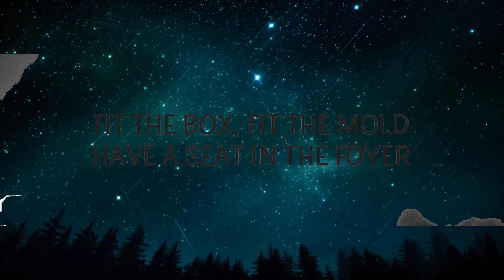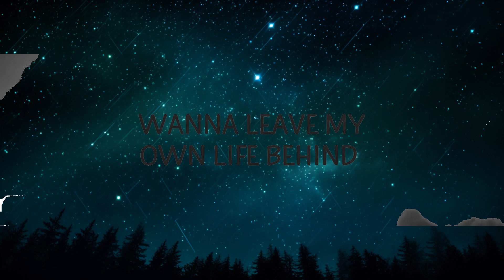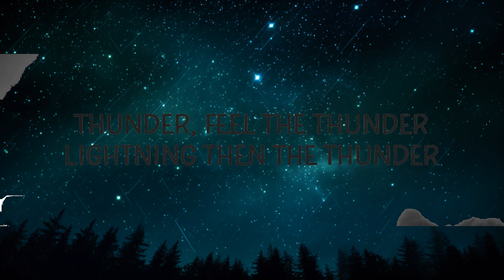Imagine Dragons - Thunder (Lyrics) |15min Top Version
Thunder 🌩

Thunder Lyrics
[Verse 1]

[Pre-Chorus]
Thunder, thunder
Thunder, thun-

[Pre-Chorus]
Thunder, thunder
Thunder, thun-

[Chorus]
thunder imagine dragons lyrics